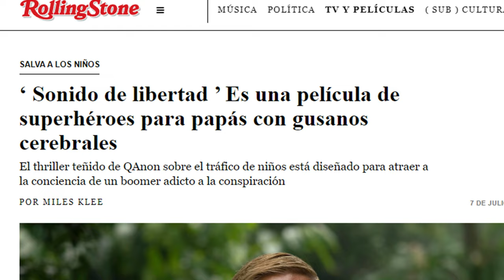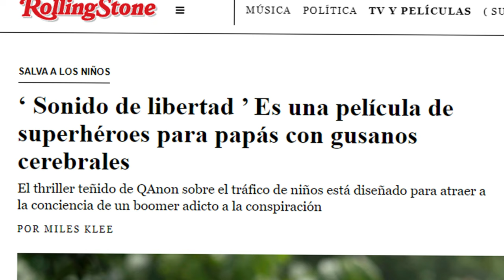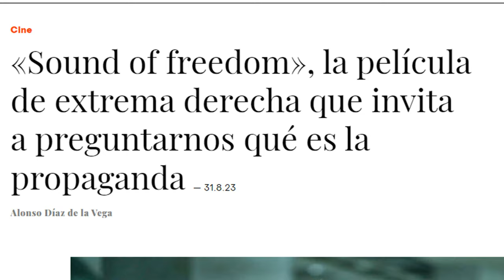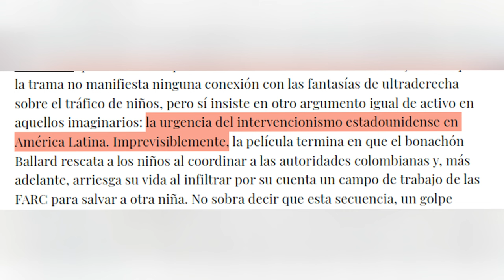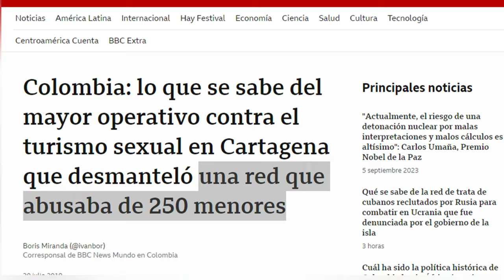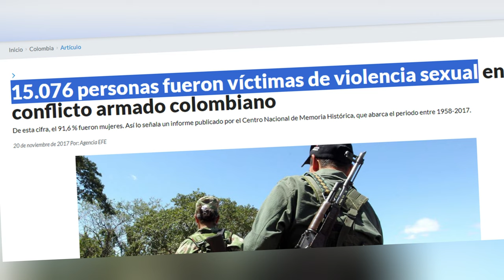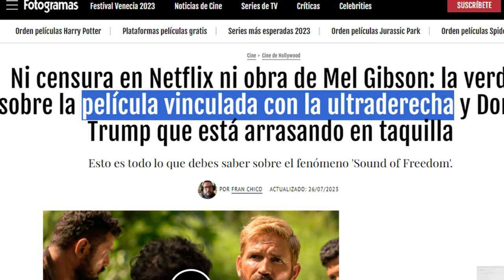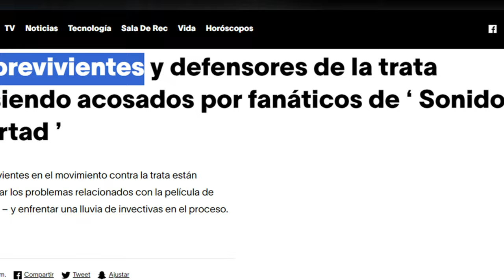😡 Los PROGRES nos quieren OCULTAR la verdad detrás de Sound of Freedom 😡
Sound of Freedom es BOICOTEADA por la prensa PROGRESISTA de no quiere que esta información salga a la luz. En este video veremos DATOS REALES sobre la película y lo que hay detrás de todo esto.

👇👇👇Si quieres ver el 😰 La caída de KRAKENS Y SIRENAS contra La Sirenita de Disney | ¿Por qué fracasó? 😰  mira este video 👇👇👇

✨Hago directos en Twitch, por si te quieres pasar.

✨Si quieres información o entretenimiento rápido, también estoy en Tik Tok

✨Fotitos y cositas que me pasan diariamente en mi instagram

NOTICIA
NOTICIAS
estrenos de Disney
mejores películas para ver
mejor series para ver
películas para niños
películas para adultos
películas familiares
película para ver con tus hermanos
Historia
Crítica
reseñas de películas